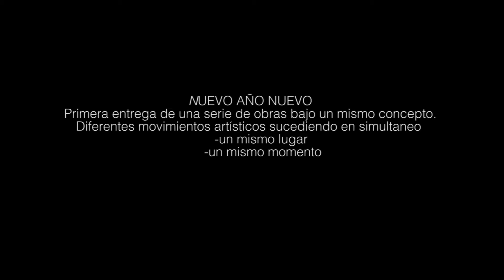Nuevo año nuevo - sinruido.